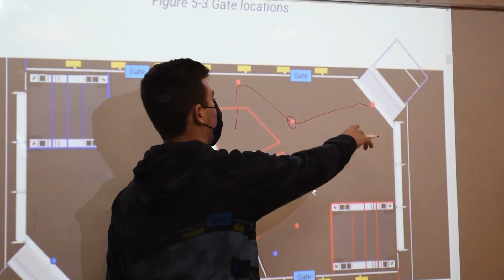BumbleB 3339 - 2022 Season Recap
Bumbleb team 3339 is proud to present our 2022 Season Recap:

If you want to see more, check us out!